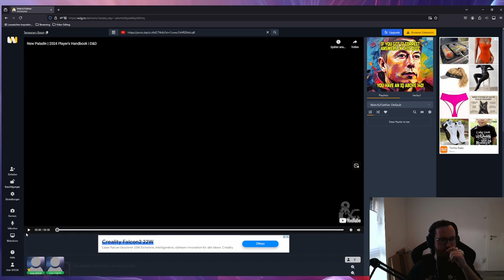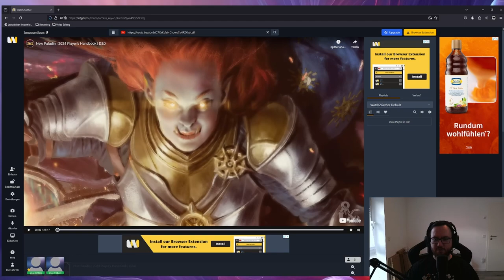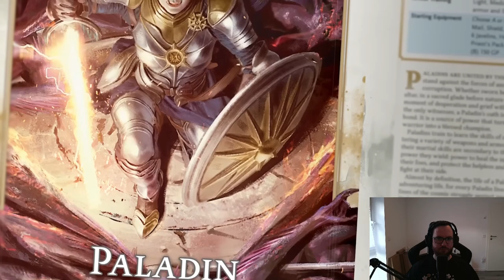Letztes bisschen vom Fighter und Anfang des neuen Paladins! Wir schauen es uns an!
Noch der Eldrich Knight und dann direkt der Sprung zum Paladin, ich hoffe euch gefällts!